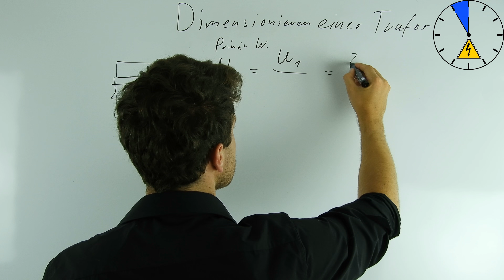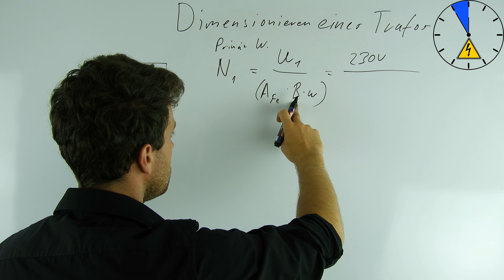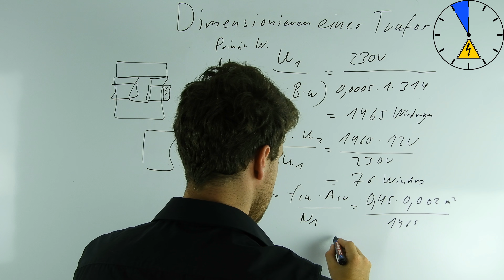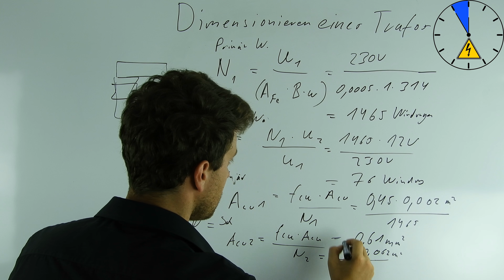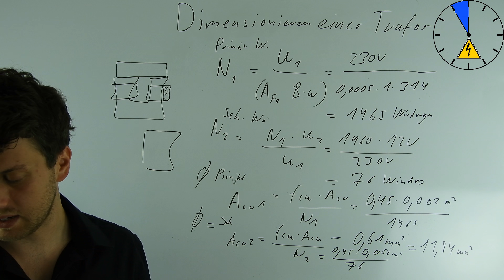Trafo Teil 4 Berechnung der Primärwindungen / Sekundärwindungen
Berechnung der Primärwindungen / Sekundärwindungen Dimensionierung GET Aufgabensammlung